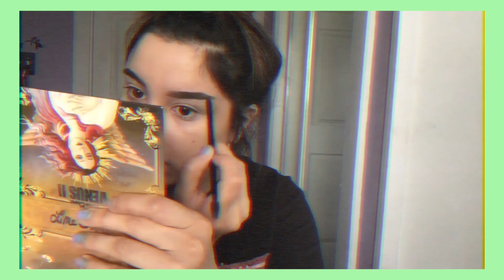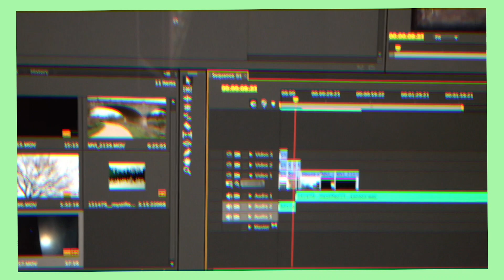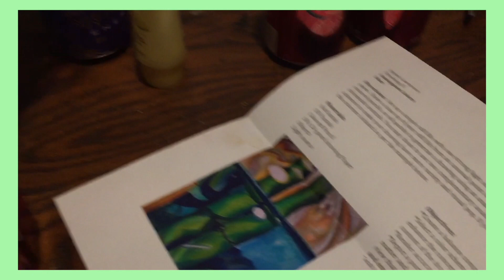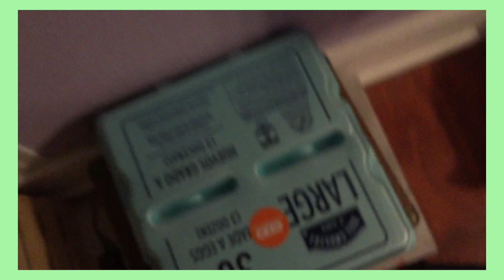I DON'T CARE || Norelle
Keep watching till the end I have an important announcement for y'all!
Don't skip through it I'll be talking about some serious stuff!
Thank you for hearing me out and understanding!

Watch in 1080 y'all!

New to my channel? Subscribe now for a chance to win a BRAND new FLAVOR of AWESOMENESS! haha just kidding guys I am just the regular kind of awesome.. SUBSCRIBE for ORIGINAL content, Beauty Fun, vlogzzzz and MORE!